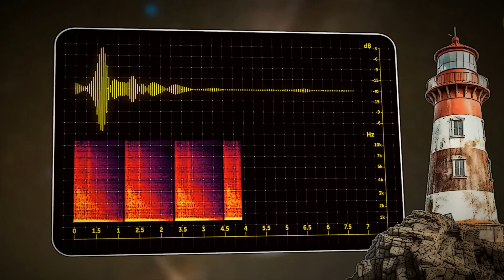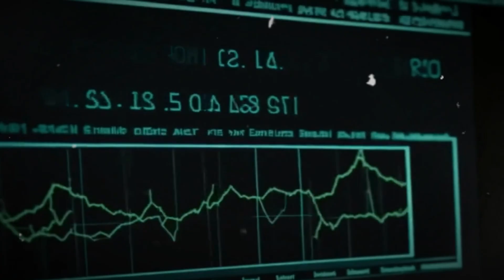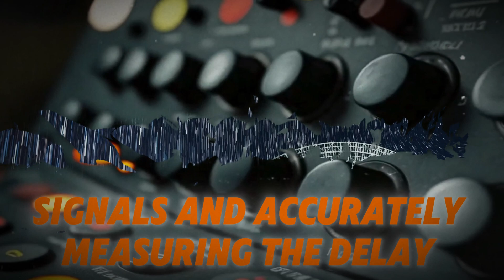The Long Delayed Echoes | Radio Signal's That Bounce Back After Unexplained Delays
Join us as we dive into the mystery of The Long Delayed Echoes Radio Signals, an unexplained phenomenon where radio signals bounce back after significant, unpredictable delays. In this video, we explore the strange occurrences of radio waves that seem to travel farther than expected and return to their source much later than they should. These delayed echoes have puzzled scientists for years, and despite extensive research, their exact cause remains a mystery.

We’ll delve into the theories behind these unusual radio signals, from atmospheric anomalies to potential interference from distant objects or phenomena in space. The video also covers the history of these strange occurrences, examining how they have intrigued both amateur radio operators and scientific researchers alike.

By the end of this video, you’ll have a deeper understanding of the long delayed echoes radio signals and why they continue to challenge our understanding of the science behind radio wave propagation and the mysteries of the universe.